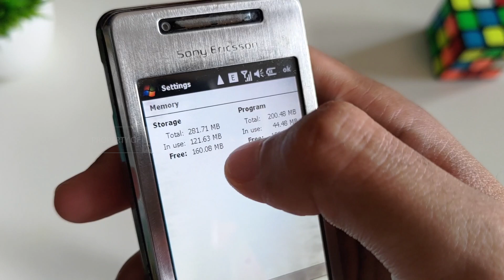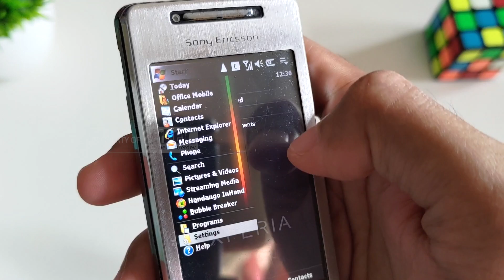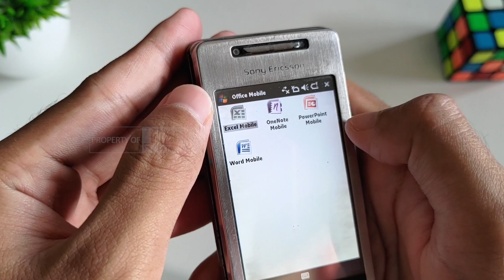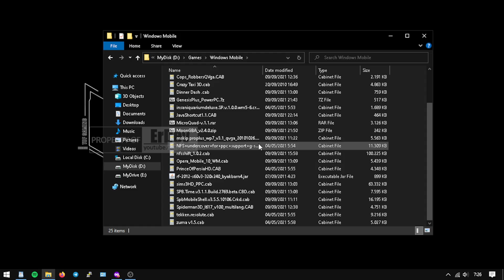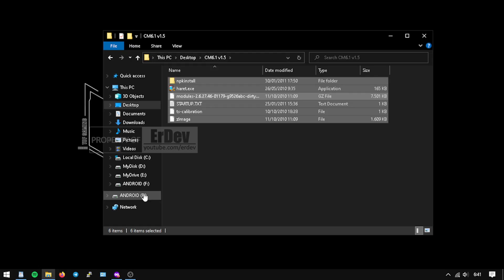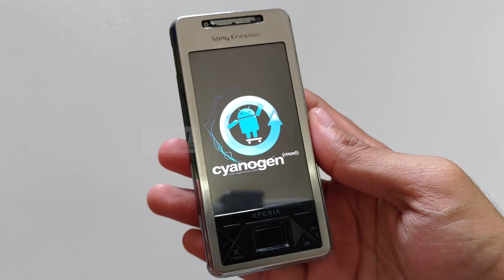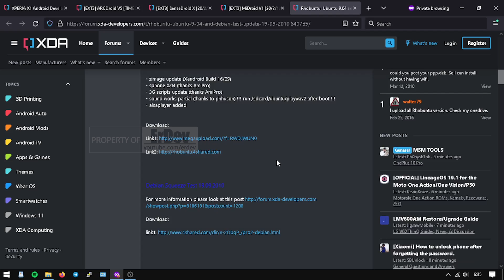HP SERI XPERIA PERTAMA & LANGKA! - Sony Ericsson Xperia X1 di Tahun 2023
Kali ini unboxing dan membahas sebuah HP Legend dengan seri Xperia yang pertama dirilis, yaitu Sony Ericsson Xperia X1. Gimana ya design, fitur dan performa dari HP ini? Yuk nonton videonya sampai habis!